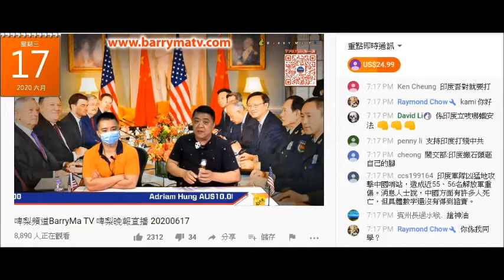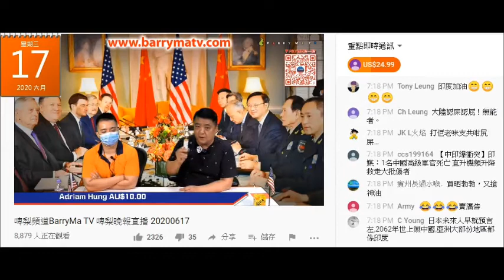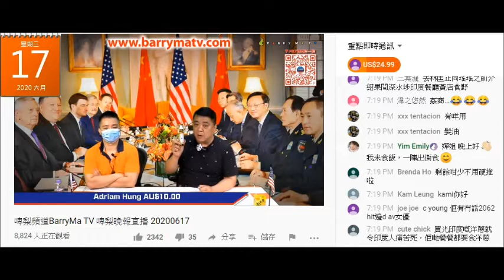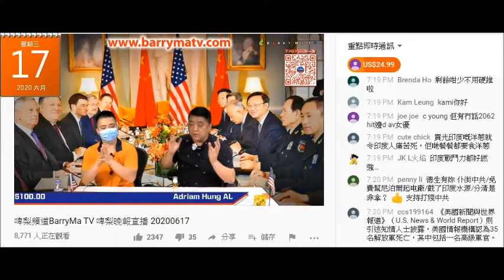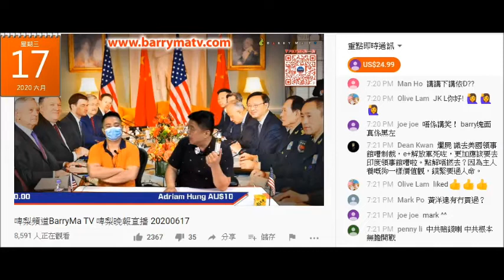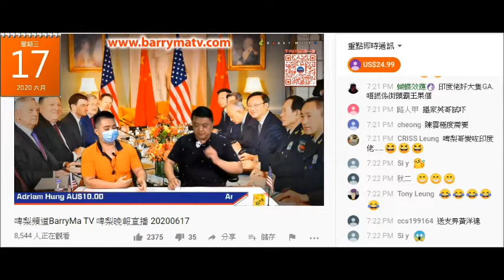20200617 啤梨晚報撚屌馬健賢鳩吹強國扮印度假藥攞晒嚟賣，但又吹王維基HKTVMALL有得賣。又吹剩6支，又吹腦殘趕唔切但又鳩叫腦殘去買